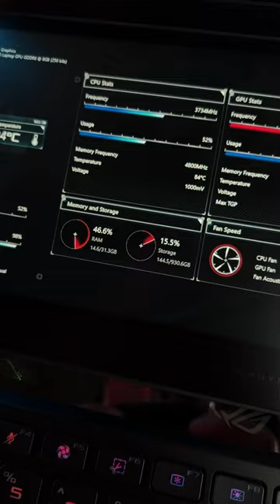ROG Zephyrus Duo 16 is a beast of a gaming laptop! 🔥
I played Call of Duty Warzone on the ROG Zephyrus Duo 16, and I gotta say, I don't need a PC after using this.

32GB RAM, 1TB Storage, AMD Ryzen 9, RTX 3070 TI and some of the best cooling out there!

Besides that, you've got the dual-display setup to use for more creative usage.